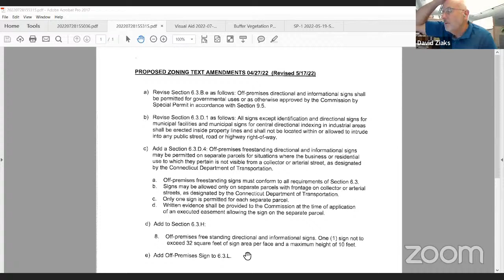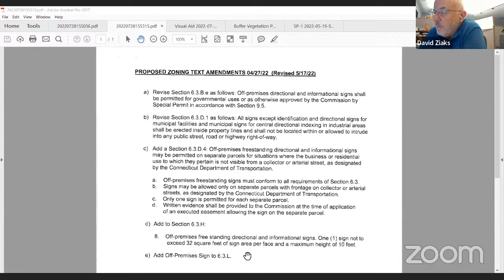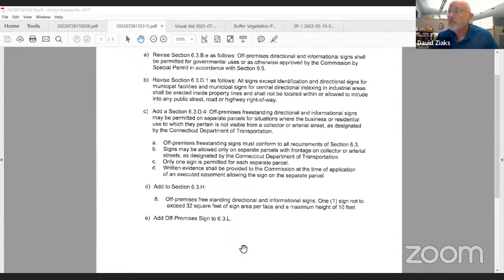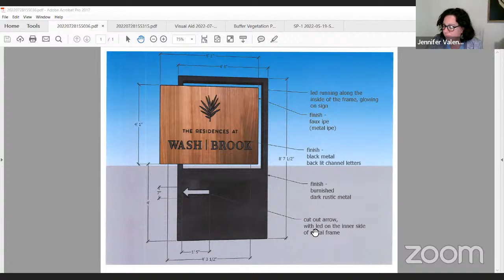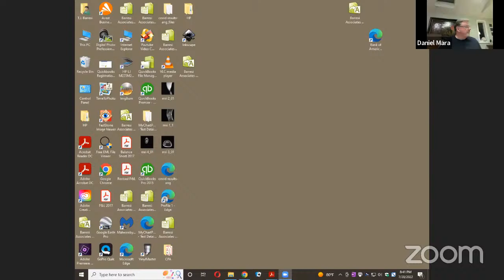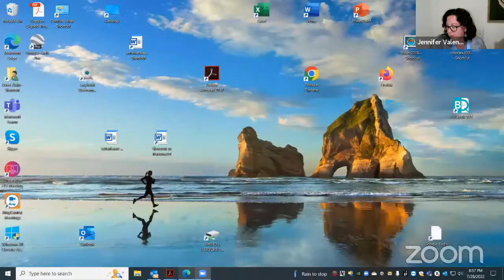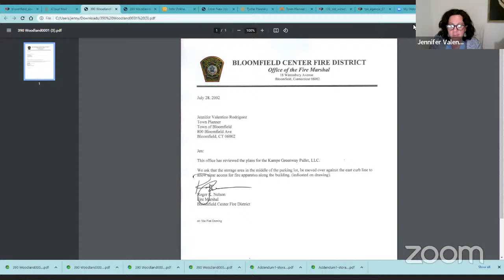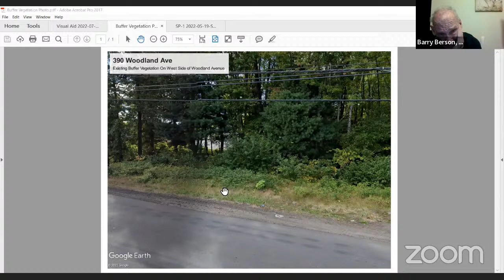Town Plan and Zoning Commission -Regular Meeting-July 28, 2022